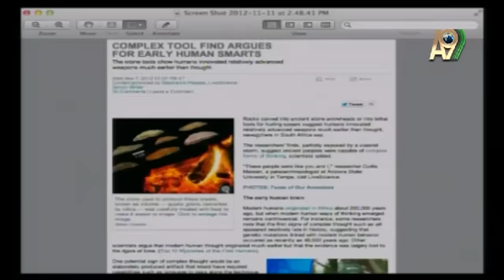Human beigns never experienced a primitive life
Adnan Oktar's live talk on A9 TV with simultaneous interpretation
You can watch live interviews of Adnan Oktar from A9 TV